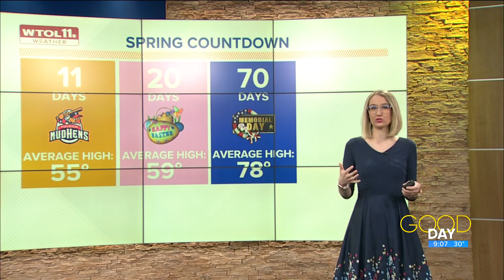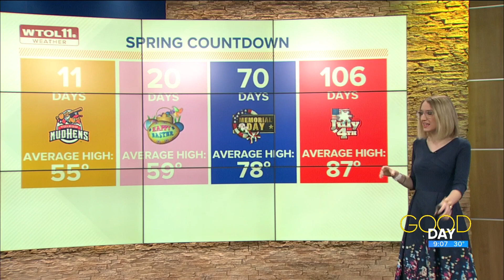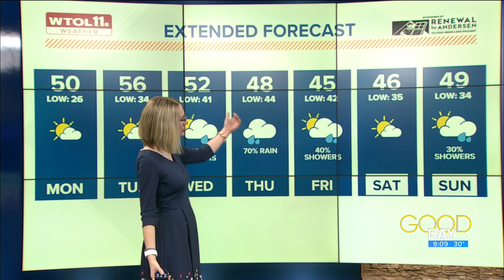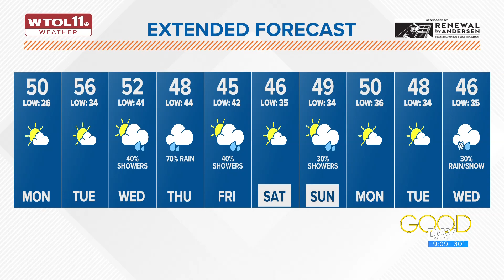Sunny Monday skies kicks off first day of spring; rainy late-week to follow | Good Day on WTOL 11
Expect a sunny, dry start to the week with mild temperatures in the low 50s. A system will move in later this week, bringing rainfall Wednesday into Thursday.